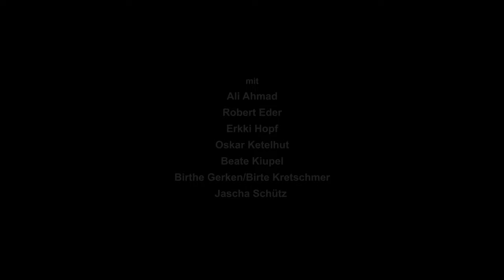Ohnsorg-Theater: Eine Stunde Ruhe (Trailer)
Dies ist der offizielle Trailer zur Theaterinszenierung "Eine Stunde Ruhe" im Ohnsorg-Theater in Hamburg.

Komödie von Florian Zeller
Plattdeutsche Erstaufführung
Op Plattdüütsch & Hochdeutsch
Hochdeutsch: Annette & Paul Bäcker
Plattdeutsch: Kerstin Stölting

Inszenierung: Nora Schumacher
Bühne & Kostüme: Peter Lehmann
Mit: Ali Ahmad, Robert Eder, Erkki Hopf, Oskar Ketelhut, Beate Kiupel, Birthe Gerken / Birte Kretschmer, Jascha Schütz

Moritz möchte nichts anderes als in Ruhe und Frieden die nach jahrelanger Suche auf dem Flohmarkt aufgetriebene Lieblings-Schallplatte zu genießen. Doch scheint ihm das nicht vergönnt zu sein. Kaum zuhause eingetroffen, bricht das Chaos aus. Nicht nur eheliche, uneheliche, freundschaftliche, väterliche und nachbarschaftliche Beziehungen drohen zu zerbrechen, auch ein kaputtes Abflussrohr verschärft die Turbulenzen. Was muss noch alles passieren, bis Moritz endlich eine Stunde Ruhe für sich ergattern kann?

Eine irrwitzig überdrehte Komödie, gewürzt mit einem Schuss Egozentrik und Selbsterkenntnis.